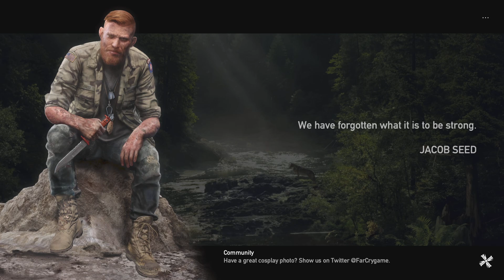(Part 19) We Must Be Strong | Far Cry 5